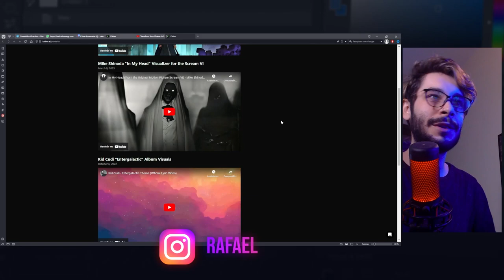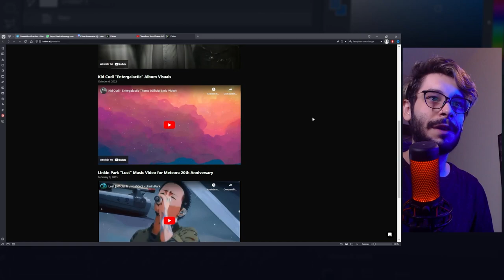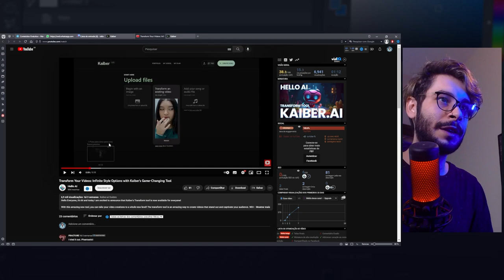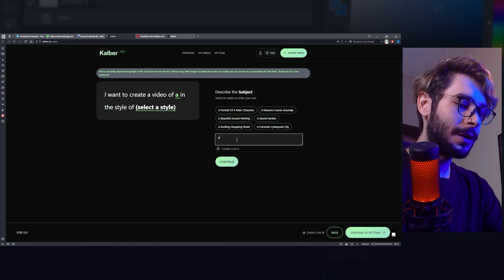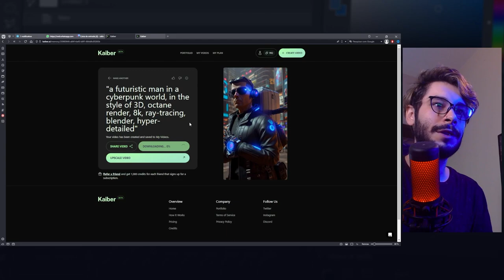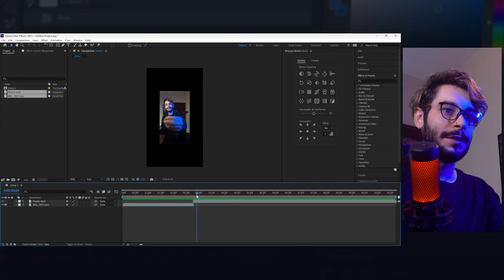Como criar vídeo animado com Inteligência Artificial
Conheça a ferramenta Kaiber, que possibilita criar vídeos animados com ferramenta de inteligência artificial usando suas fotografias.

[CURSOS COMPLETOS]
🎥 Cursos que te farão sair de uma arte básica para projetos profissionais:
✅ Volume
✅ Color Grading
✅ Nitidez
✅ Mesclagem e muito mais
⚡ Meus equipamentos:
Canon 6D Mark II:

Webcam Logitech C922 Full HD:

Microfone Hyperx Quadcast:

Monitor Dell Ultrasharp U2518D:

Led YONGNUO YN360: